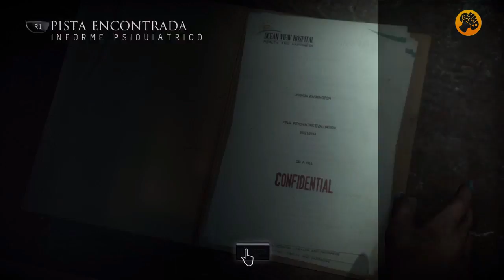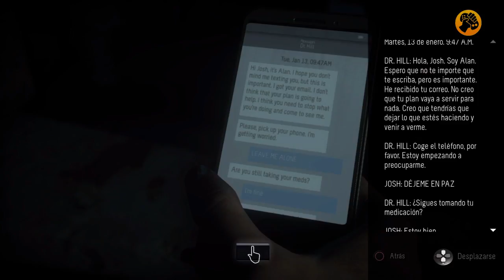Until Dawn, Video Guía: Capítulo 7 - Sam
Si Sam logró escapar del asesino ahora tiene la oportunidad de investigar su guarida y allí encuentra pruebas de que el asesino está de algún modo relacionado con Josh ¿Qué querrá decir todo esto?  Por su parte, Emily que sobrevivió a la caída de la torre, ahora se encuentra en las minas, y ese lugar no produce buenas vibraciones a la muchacha por lo que su instinto de supervivencia le dice que tiene que salir a la superficie cuanto antes. La identidad del psicópata es revelada junto con nuevos peligros que acechan a los jóvenes, parece que la noche no va a acabar nunca.